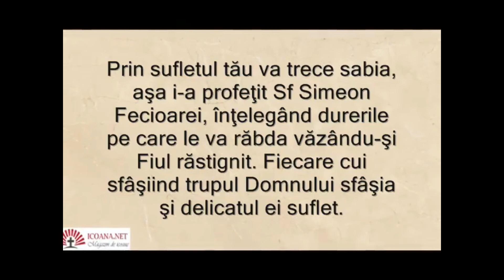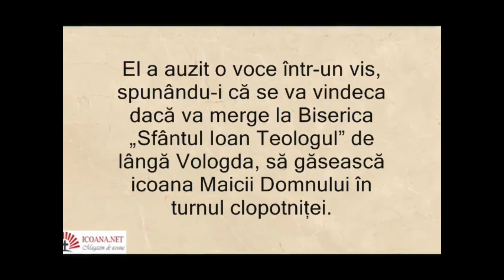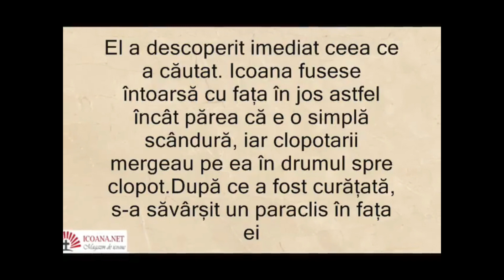Preasfântă Născătoare a Domnului Hristos(Priceasnă)